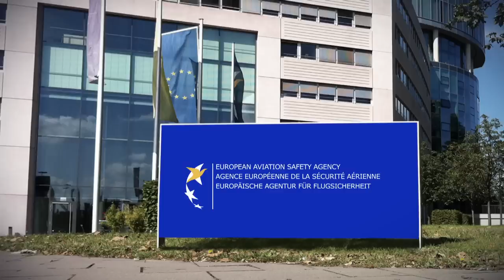Captain Dead-Tired - spot #1 : Español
Fatigue kills!

Today, the European Aviation Safety Agency published a controversial proposal on EU Flight Time Limitations (FTL), which will put at risk the safety of European passengers. Despite repeated calls for safe and science-based FTL rules to prevent air crew fatigue from endangering flight safety, EASA and the EU Commission are opting for a text that addresses the airlines' commercial needs, but fails to protect passenger safety.

Under the new rules, pilots will be allowed to operate an aircraft and land after having been awake more than 22 hours. If this regulation is put in place, more than 38 000 pilots will soon have to be called "Captain Dead Tired".

We cannot wait for another accident before the EU wakes up and realises its rules are insufficient. We need safe rules now!

Only you can stop this.